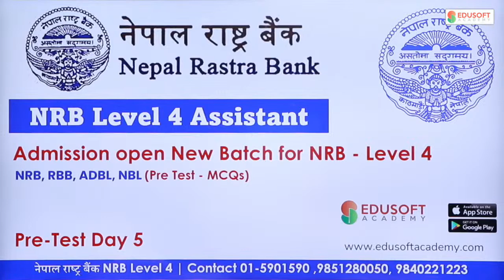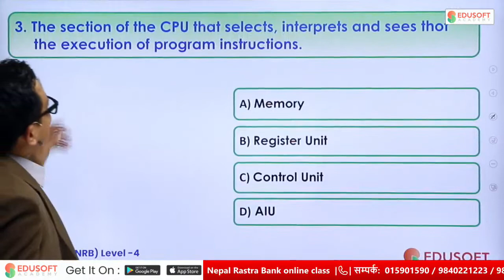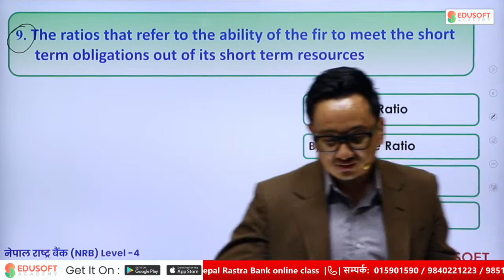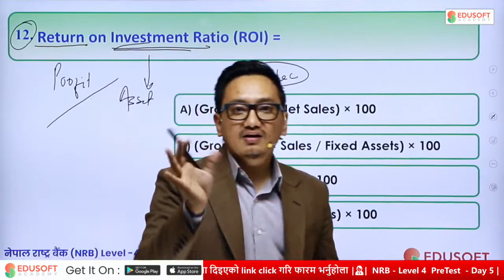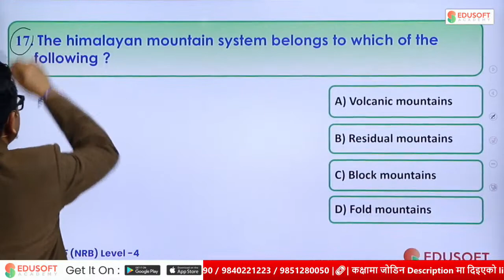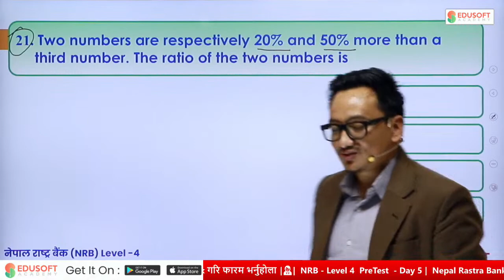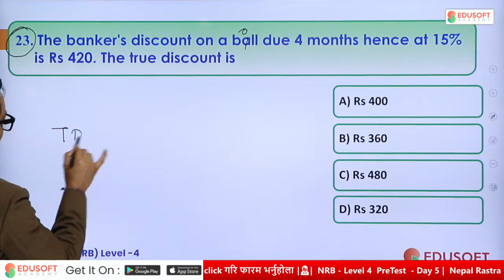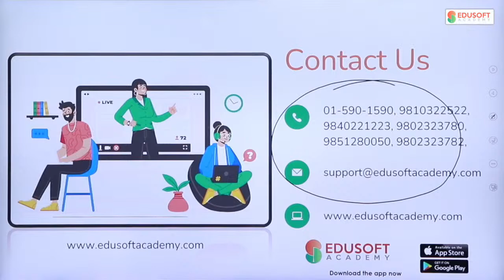NRB - Level 4 PreTest - Day 5 | Nepal Rastra Bank online class | English Medium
English  Medium NRB - Level 4  PreTest Level 4 Pre-Test 🔴Live Class
Level 4 & Level 5 New Class at Edusoft Academy | Banking class - RBB, NRB, ADBL, NBL

Edusoft Academy मा Live कक्षाका प्रमुख विशेषताहरु:
✅ Daily Live कक्षा
✅ Free Back up video सुबिधा
✅ Free Pre-Test 20 Set
1. एकचोटी भर्ना भए पछी परीक्षा सम्म यही शुल्कमा तयारि गर्न सकिने
2. कोर्स सकिएपछी पनि परिक्षा सम्म निरन्तर कक्षा Revision हुने
3. सबै कक्षाको FREE रेकर्डेड भिडिओ उपलध हुने
4. पुरा पाठ्यक्रमको PDF नोट उपलब्ध हुने
थप जानकारीको लागि आजै Edusoft Academy मा सम्पर्क गर्नुहोस।
NCELL: 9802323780, 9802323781, 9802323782, 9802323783